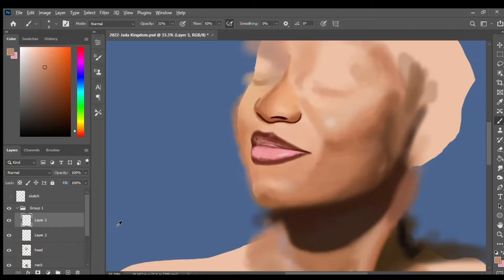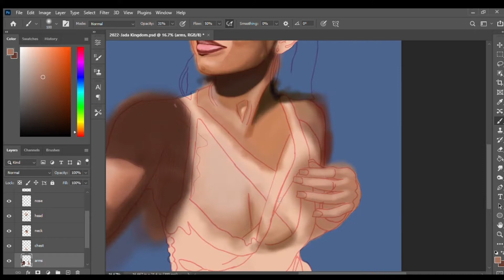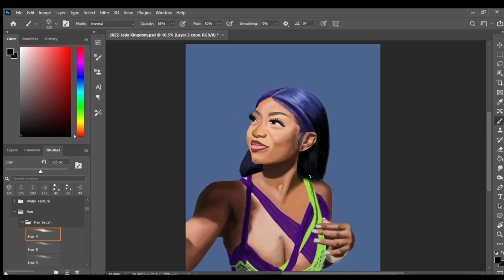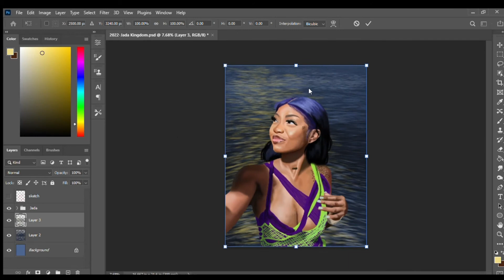Portrait Practice - Jada Kingdom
[a 4 minute time-lapse of Jada Kingdom wading through a slow-moving river]

► Clipchamp